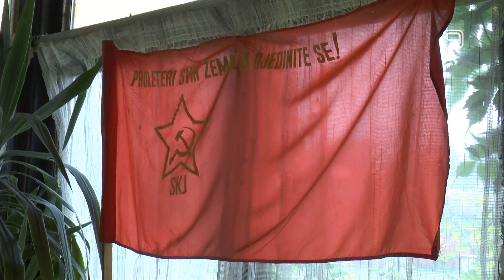TV KANAL 9, NOVI SAD: VREME JEDNE MLADOSTI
Dvadeset peti maj u Srbiji odavno prolazi bez pompe i uz tek poneki jugonostalgični naslov, saopštenje, okupljanje. U Novom Sadu to je datum koji obeležavaju Veterani omladine i uz dobro druženje evociraju uspomene na dane mladosti.